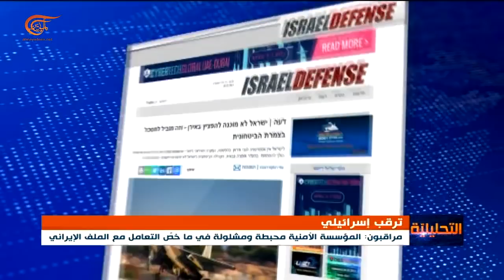التحليلية | ذكرى مجزرة بئر العبد.. عدوانية عابرة للعقود والعهود | 2021-03-08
اعداد و تقديم
00:00 - مقدمة النشرة
04:55 - "توازن الردع السادسة".. بين الإنجاز اليمني والاخفاق السعودي الأميركي استراتيجياً
14:00 - لبنان.. من المستفيد من وجع الناس؟
23:50 - اهتمام إسرائيلي بمشاهد بثتها الميادين لانفجار السفينة الإسرائيلية في خليج عمان
37:38 - 36 عاماً على مجزرة بئر العبد ومحاولة اغتيال السيد محمد حسين فضل الله